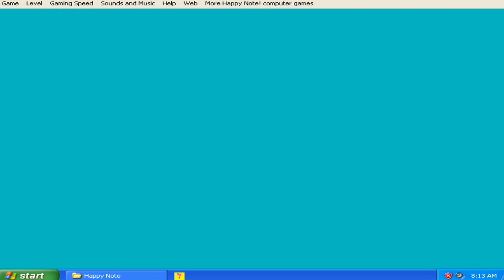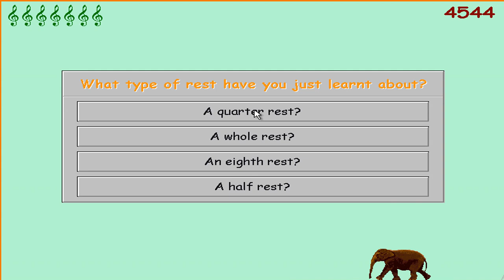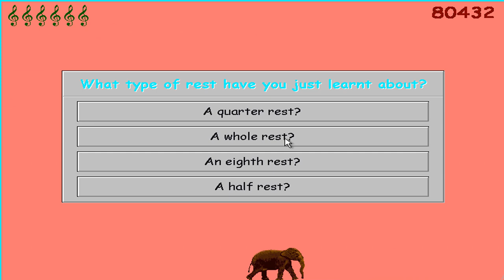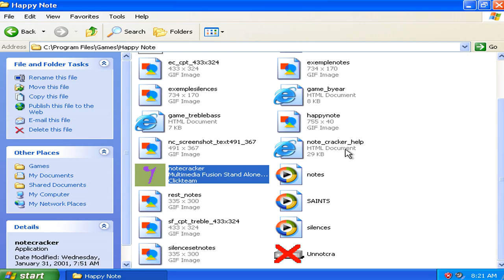Happy Note Game Note Cracker - Elephant Sections Run 01 (2001 Happy Note Company)